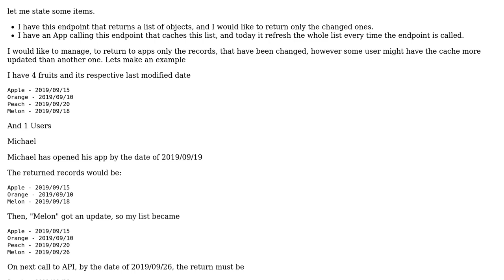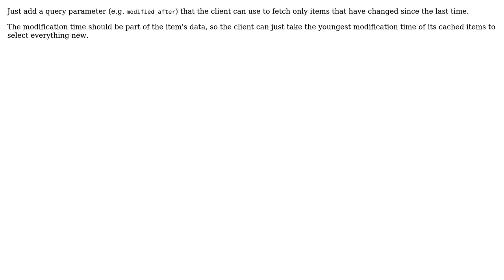Software Engineering: Endpoint returning only new and updated records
With thanks & praise to God, and with thanks to the many people who have made this project possible! | Content (except music & images) licensed under CC BY-SA | Music | Images & others | With thanks to user ? user Hans-Martin Mosner user guisantogui and the Stack Exchange Network Trademarks are property of their respective owners. You are responsible for your own actions.